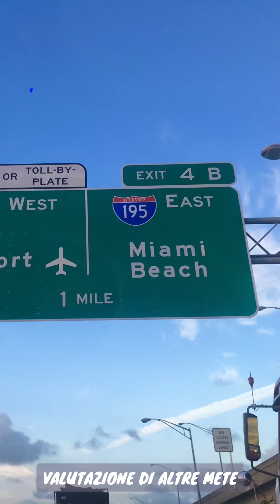Perché sono venuto a vivere in Thailandia? Ma soprattutto, perché ho lasciato l’Italia? 🇮🇹 ➡️ 🇹🇭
Finalmente ecco il video… ma che stress ragazzi! 😣
Per fare questo video ho dovuto ripercorrere alcuni brutti ricordi che mi ero promesso di dimenticare ma una promessa è una promessa 🤝

Un paio giorni fa ho fatto un sondaggio nella pagina dove vi chiedevo se volevate sapere il motivo che mi ha portato fin qui e mi avete sorpreso 😳
Avete votato in moltissimi, fino ad ora ben 617 voti ed il 93% ha risposto “Si”.

Questa pagina è nata come un gioco ma devo ammettere che mi sto affezionando, la maggior parte di voi mi trasmette molto affetto e ne sono felicissimo. Per questo motivo mi sono messo subito al lavoro ed ecco a voi il percorso che mi ha portato a lasciare l’Italia per venire a vivere in un’isola thailandese.

Grazie di cuore per il vostro supporto 🙏🏼

Ricordatevi di essere felici ❣️